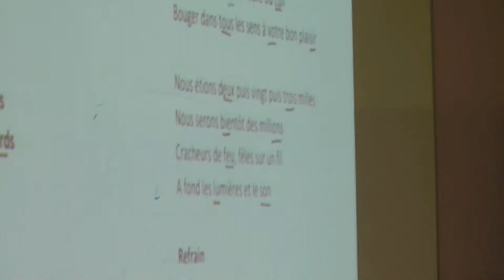La chorale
Reportage réalisé par Paul, Sybille et Mathilde, classe de première 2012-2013, Option CAV.